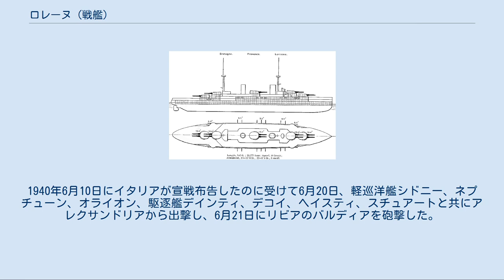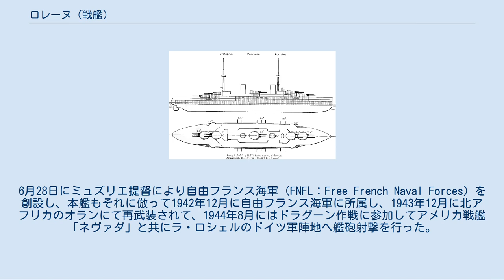ロレーヌ (戦艦)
ロレーヌ（cuirassé Lorraine）はフランス海軍の超弩級戦艦でプロヴァンス級の3番艦。
 同型艦の「プロヴァンス」。
第二次大戦時の本艦との相違は3番主砲塔の有無と水上機施設であった。
 1912年11月7日にペノエ造船所で起工され、1913年9月30日に進水、1916年3月10日に竣工した。
姉妹艦とは前檣基部の航海艦橋部に戦闘鐘楼のように見張り所が追加された所で区別できる。
 就役後は地中海艦隊に属し、姉妹艦3隻で第一戦隊を編成した。
 第一次世界大戦時は主にアドリア海で対オーストリア＝ハンガリー帝国海軍に対しての作戦行動を行った。
1919年1月にカッタロにやってきた本艦を含むフランス艦隊は他の連合軍と共にオーストリア＝ハンガリー帝国艦隊の解体を支援し、人員の送還作業は3月まで従事した。
同時期に「ロレーヌ」と「プロヴァンス」はポルシェビキの反乱の抑止のために1919年10月から1921年7月まで黒海で活動した。
 同大戦後の1922年2月から1923年7月にかけてトゥーロンで第一次近代化改装が行われ、主砲の最大仰角を従来の12度から18度まで引き上げて射程距離が14,500mから21,000mまで延伸されると共に、艦首側の13.9cm砲4基が撤去し、替りに対空火器として7.5cm高角砲4基を搭載した。
 続いて1924年5月から1925年9月にかけてトゥーロンで第二次近代化改装が行われた。
この時に艦首側の水線部装甲を約10mほど撤去して艦首の浮力を改善させた。
更に主砲の仰角は23度まで引き上げられて射程は23,700mとなった。
またボイラー4基を石炭・重油混焼水管缶へと改造された。
 更に1929年9月から1931年6月にかけてブレスト海軍工廠で第三次近代化改装が行われボイラーの一部をアンドレ式重油専焼水管缶6基に換装し、これに合わせてタービン機関も直結タービンからギヤード・タービンに換装されて最大出力は43,000馬力となり速力が増した。
 外観上で姉妹艦との違いが出たのは1934年9月から1935年11月にかけてブレスト海軍工廠で行われた第四次近代化改装で、3番主砲塔1基と艦尾側の13.9cm砲4基にすべての魚雷兵装を撤去した代わりに2本煙突の間隔を広げ、そこに水上機4機を収められる格納庫が設けられ、その上にカタパルトが設けられた。
カタパルトは後部を基点として円弧を描くレールを滑って振り子状に左右に動いた。
対空火器も7.5cm高角砲4基が撤去され、替りに10cm連装高角砲4基・3.7cm単装高角砲4基・13.2mm四連装機銃2基に更新された。
搭載機はGourdou-Leseurre GL819水上機やポテ452水上機が用いられたが最終的にロワール 130となった。
改装後は大西洋艦隊に属した。
 第二次世界大戦時は最初大西洋で活動し、1940年4月にはアレクサンドリアへ移った。
1940年6月10日にイタリアが宣戦布告したのに受けて6月20日、軽巡洋艦シドニー、ネプチューン、オライオン、駆逐艦デインティ、デコイ、ヘイスティ、スチュアートと共にアレクサンドリアから出撃し、6月21日にリビアのバルディアを砲撃した。
その後、フランスの降伏によりアレクサンドリアで抑留された。
6月28日にミュズリエ提督により自由フランス海軍（FNFL：Free French Naval Forces）を創設し、本艦もそれに倣って1942年12月に自由フランス海軍に所属し、1943年12月に北アフリカのオランにて再武装されて、1944年8月にはドラグーン作戦に参加してアメリカ戦艦「ネヴァダ」と共にラ・ロシェルのドイツ軍陣地へ艦砲射撃を行った。
第二次世界大戦後の1947年2月に停泊練習艦および宿泊艦に類別変更されてから1953年2月17日に除籍され、12月18日に解体業者へ売却され1954年1月に解体処分された。